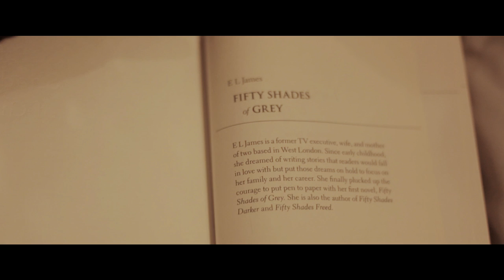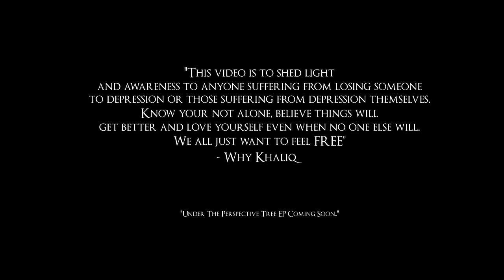Depression: Under The Perspective Tree [Short Film]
This video was created to shed light and awareness to anyone suffering from losing someone to depression or those suffering from depression themselves. Know your not alone believe things will get better and love yourself even when no one else will. We all just want to feel FREE.

- Why Khaliq

"Under The Perspective Tree Coming Soon"

Connect with Why Khaliq

Starring:

Girl: Bre Watts
Girl #2: Darneisha Whitfield
Guy: Davontrell McAdory